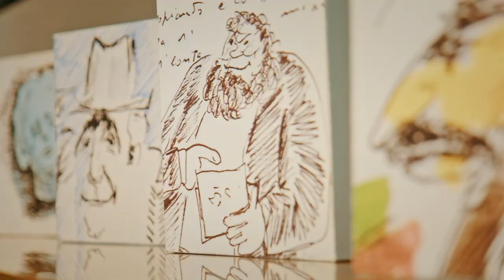Fellini Museum - Palazzo del Fulgor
Palazzo del Fulgor, con l’apertura della terza sede e il completamento di Piazza Malatesta, si compie la consegna del Fellini Museum alla città. Un  polo museale dedicato al genio di Federico Fellini.